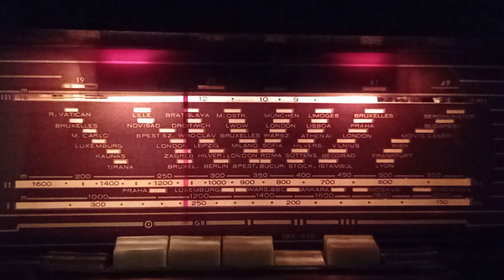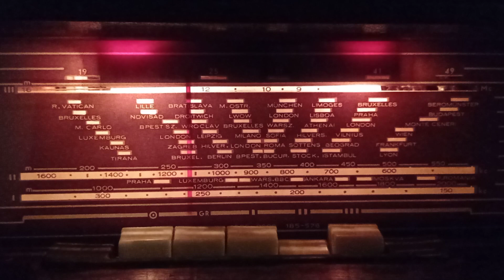1116 kHz, Dankó rádió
Középhullámon elvileg sugározzák még 1350 kHz-en is, sőt talán még egy középhullámú frekin, de nem ugrik be.
...Helyesbítek. 1251 kHz-en sugározzák még biztosan. 1350 kHz -et pedig én olvastam még valahol, de ez bizonytalan.